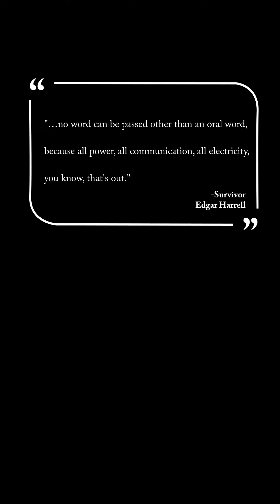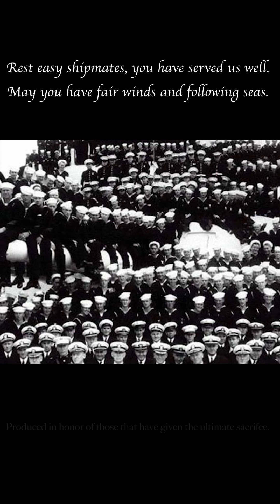Nightmare Sinking of the USS Indianapolis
The sinking of the USS Indianapolis is one if the most horrific events to occur at sea. In this video we're going to review and discuss the catastrophic events and conditions the young men serving in the Navy were forced to endure.

Documentary consisting of survivor interviews:

Documentary following the expedition to locate the wreckage: